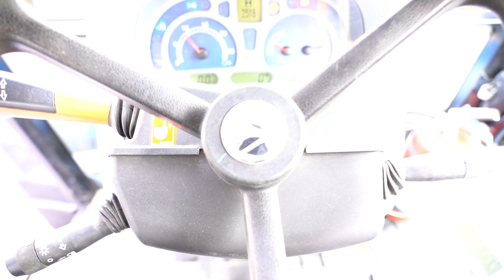New Holland T5070 | Ingemars Maskiner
Time for: New Holland T5070! 🚜 We just received this new pre-owned tractor, and it’s time to take it for a test drive. In this video, we review everything from the engine performance to the features, gearbox, and speed. We'll also share our thoughts on how it feels to drive.